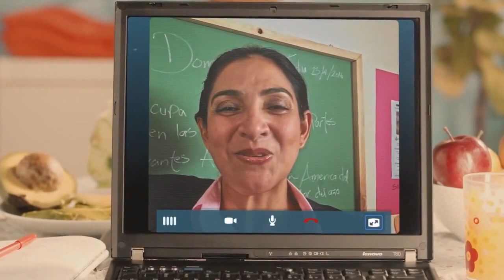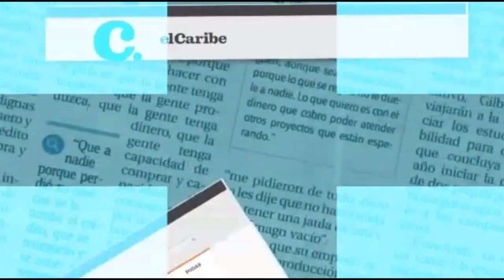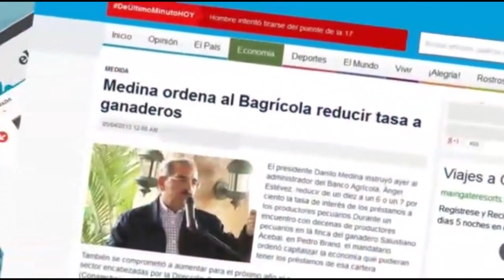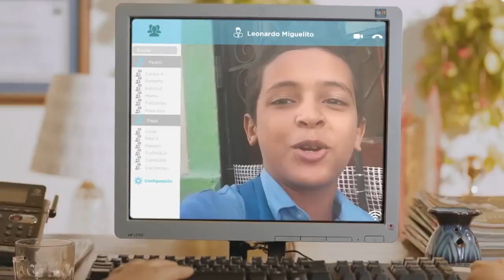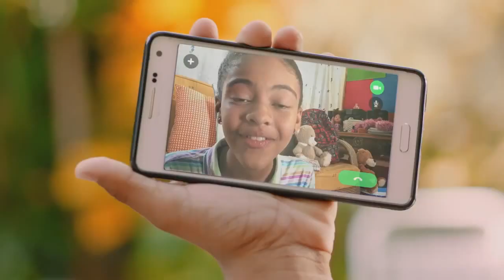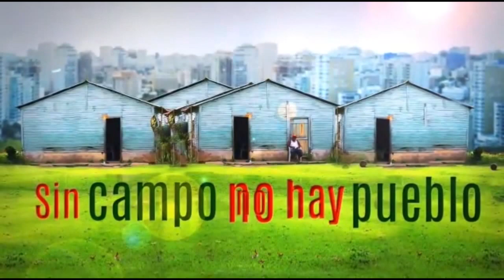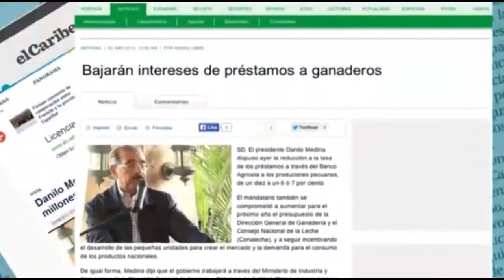Con La Verdad 02 23 16 720p